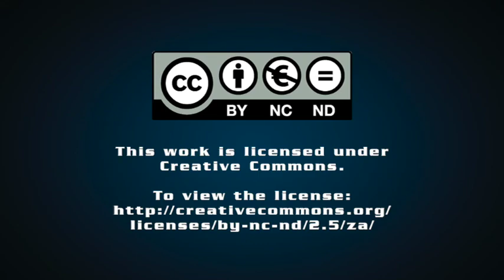Fuel Price: Each and every South African is suffering – Motor Industry Staff Association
Motor Industry Staff Association Media, Liaison and Communication Officer Sonja Carstens discusses government’s review of South Africa’s fuel price methodology, the impact of the fuel price on the retail motor industry, as well as the impacts of Covid-19, flooding and the water crisis in Nelson Mandela Bay.